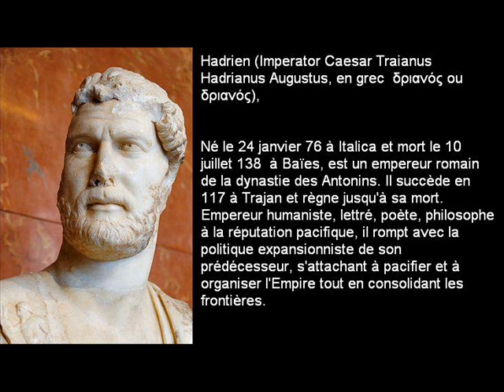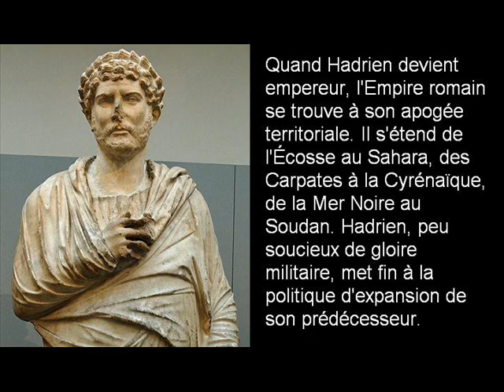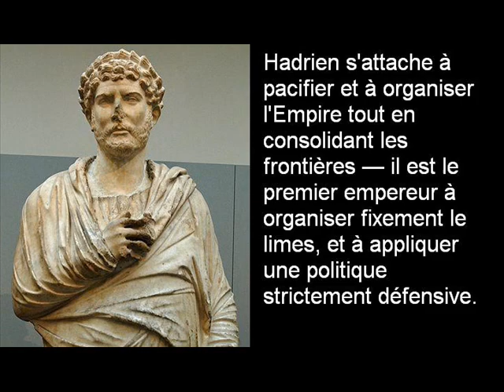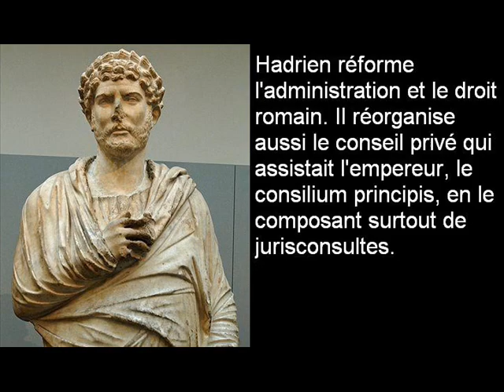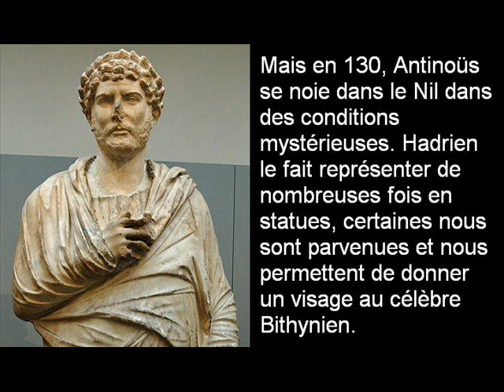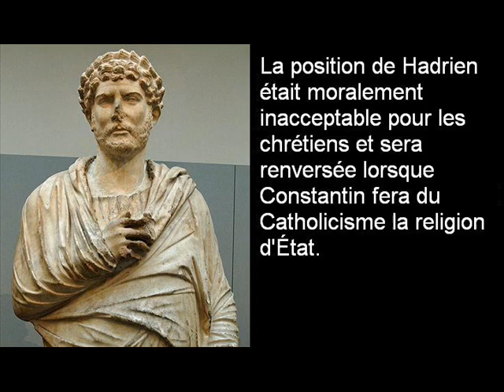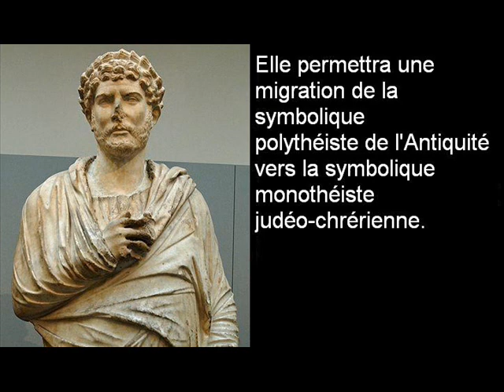Hadrien et la création du culte d'Antinous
Ce video est mise en ligne dans le contexte de l'atelier sur la Symbolique Judéo-Chrétienne et parle de l'origine de la création du dernier grand culte païen de la civilisation Romaine. Ce n'est pas un video en l'honneur de l'Empereur Hadrien dont la tendance pédophile n'est pas édifiante.